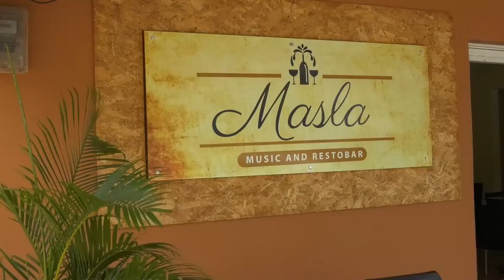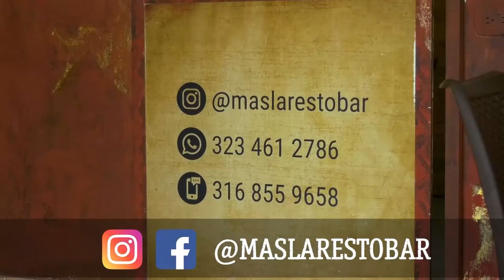CORPOCESAR TRASLADÓ A UN JAGUAR HASTA EL ZOOLÓGICO DE CALI